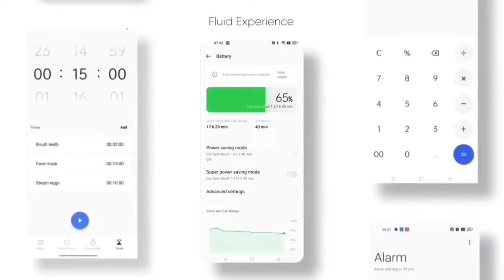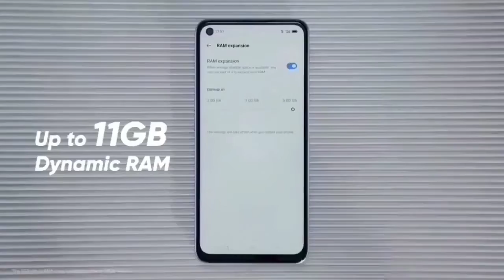Realme 9 5G Android 12 Official Update | Realme Confirm September Ui 3.0 Official Update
Realme 9 5G Realme Ui 3.0 Official Update | Confirm Update Date

Topic
realme 9
realme 9 5G Full Review
realme 9 5G Honest Review
realme 9 5G After 7 Days Review
realme 9 Review After 48 hours
realme 9 5G Android 12
realme 9 5g performance
realme 9 india price
realme 9 5g vs speed edition
realme 9 hands on
realme 9 hindi unboxing
realme 9 se
realme 9 series 5g review
realme 9 5g latest update review
realme 9 5g new update 2022
realme 9 5g new update may 2022
realme 9 5g may update
realme 9 5g latest update A.04
realme 9 5g New Update A.04
realme 9 5g A.04 Update
realme 9 5g New Update features
new update realme 9 5g
realme 9 5g new update bugs
Android 13
realme 9 5g new software update
realme 9 5g new update March
realme 9 5g A.03 update
realme ui 3.0 update March
realme ui 3.0 update April 2022
realme 9 pro upcoming update
realme 9 pro new update March 2022
realme 9 5g new update
realme 9 5g august android 12
realme 9 5g august realme ui 3.0
realme 9 5g android 12 official update
realme 9 5g realme ui 3.0 official update
realme 9 5g new latest update
Realme 9 5G Android 12 Stable Update
realme 9 5G ui 3.0 open beta update
realme 9 5G open beta
open beta for realme 9 5G
realme 9 5g android 12 official update date
realme 9 5g realme ui 3.0 official update date
realme 9 5g new update date
realme 9 5g september update android 12